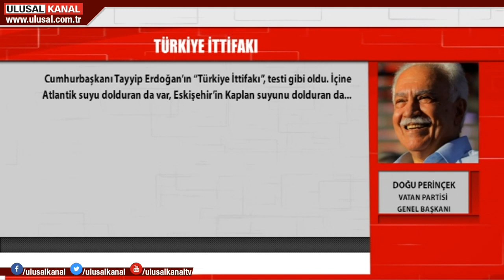MHP niçin hedef alınıyor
Vatan Partisi Lideri Doğu Perinçek, Aydınlık Gazetesi'ndeki köşesinde Türkiye ittifakını ele aldı. Perinçek,  Türkiye'nin önünde 2 seçenek olduğuna dikkat çekti. Ya Atlantik’te boğulacağız veya Avrasya’da ayağa kalkacağız" dedi. Perinçek önemli bir vurgusu da ittifakın içinde MHP ve Vatan Partisi'nin olmasıydı.